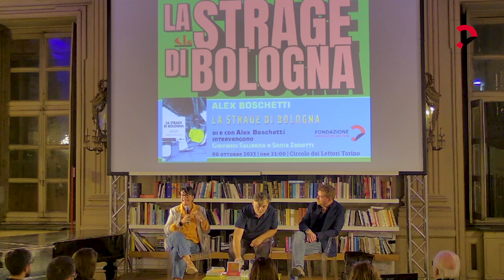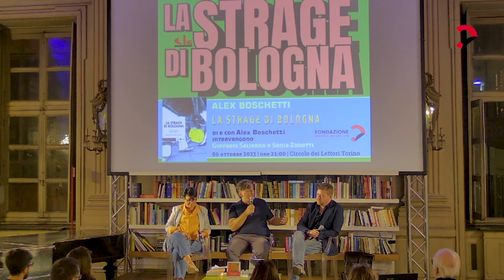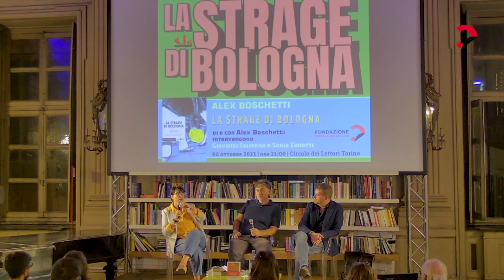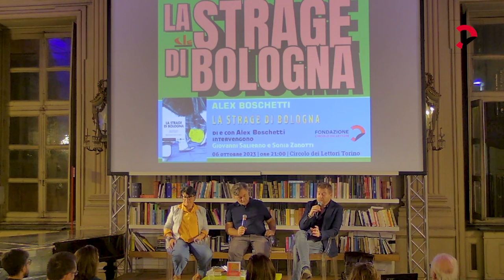Alex Boschetti e Anna Ciammitti | La strage di Bologna (Becco Giallo)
La Strage di Bologna
Una vergogna lunga 43 anni
presentazione del libro di e con Alex Boschetti e Anna Ciammitti
edito da Becco Giallo
coordina Giovanni Salierno, introduce Mario Greco
a cura di Cooperativa Letteraria
in collaborazione con CISLE, Becco Giallo e Libreria Internazionale Luxemburg
La ricostruzione a fumetti della più crudele strage di Stato, in cui morirono 85 persone e altre 200 rimasero gravemente ferite. Interviene Sonia Zanotti, sopravvissuta e vicepresidente dell’Associazione tra i familiari delle vittime della strage, autrice di  30 secondi (Riff).